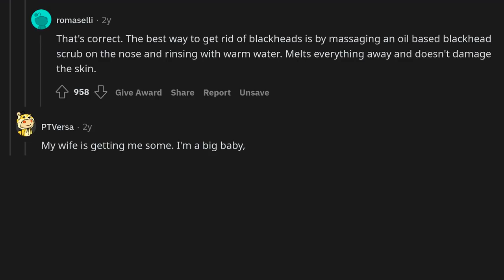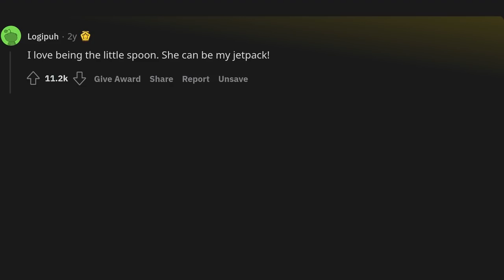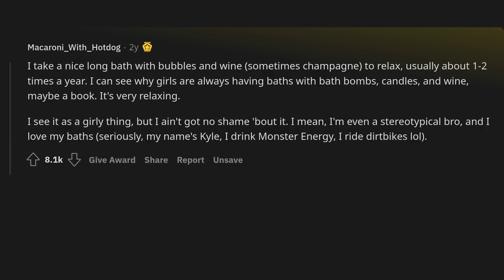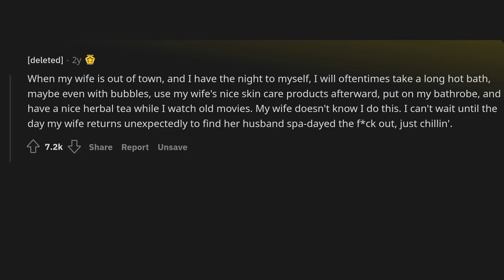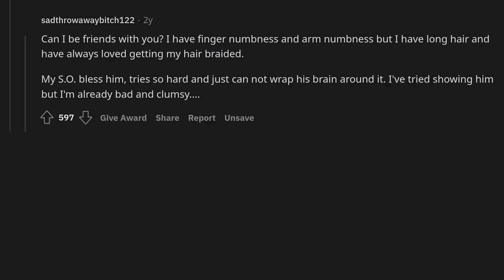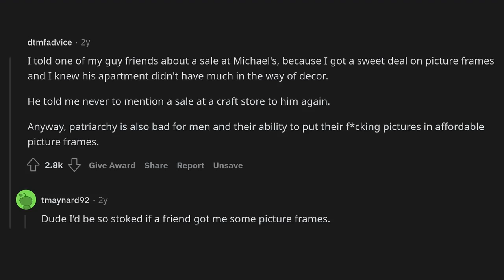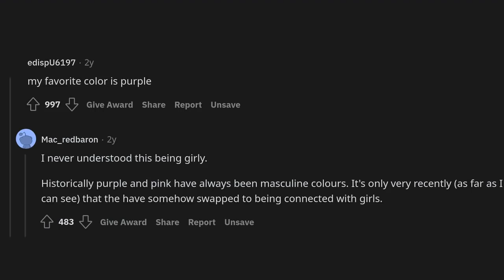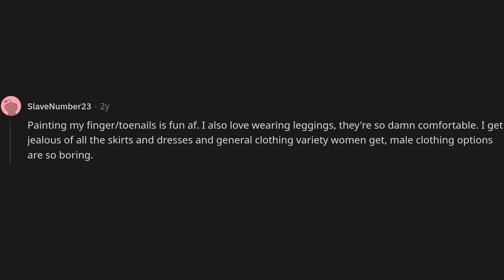Men, what things do you enjoy that are typically considered “girly”?